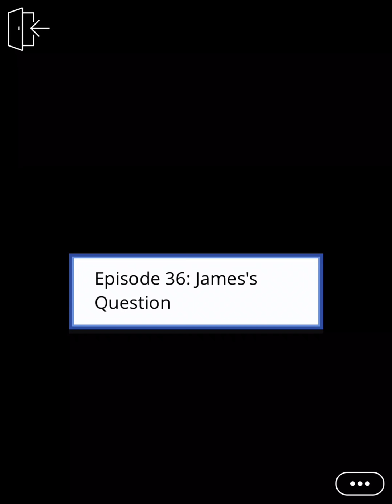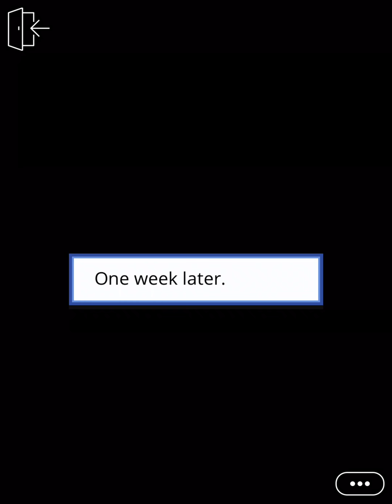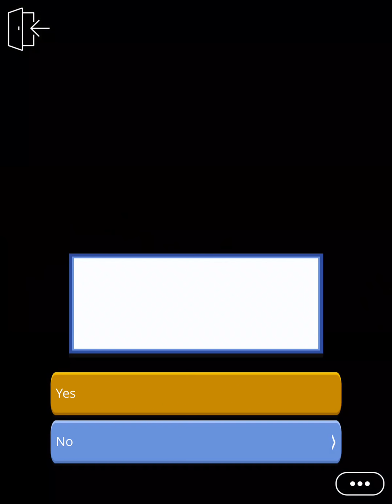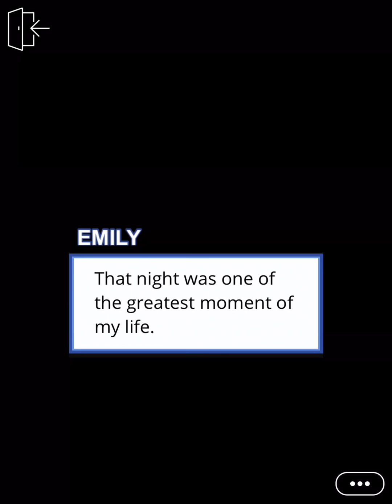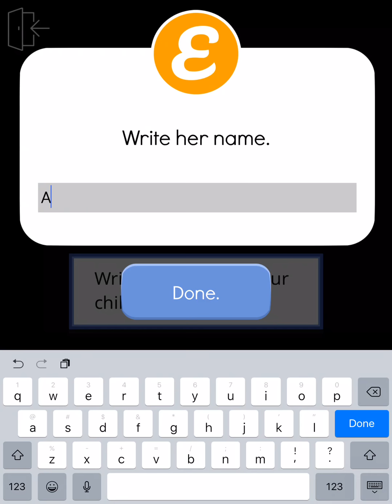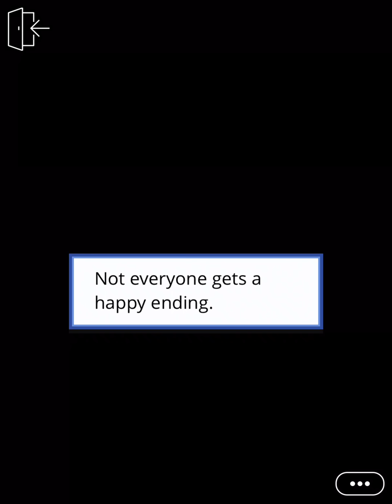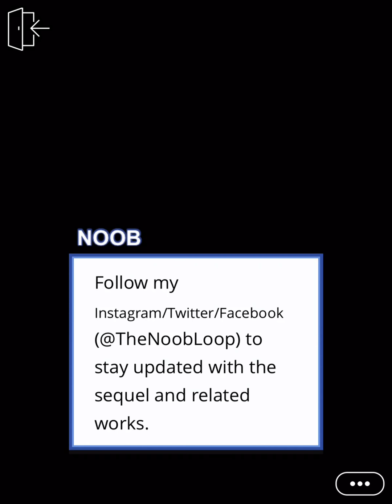Episode - Choose Your Story – Pregnant By My Student: Episode 36: James's Question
Pregnant By My Student Episode 35
You had sex with a bad boy who has a dark secret. Will you leave him for a hot billionaire crush? *CUSTOMIZE CHARACTERS*
Credit: Noob Loop Author’s IG: @thenoobloop
Add me on Instagram @photographyequalspassion